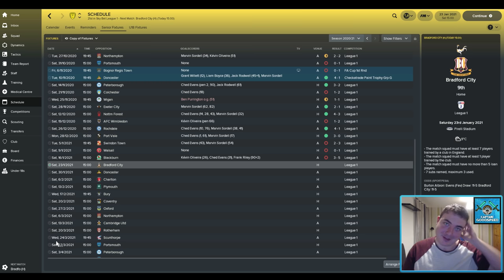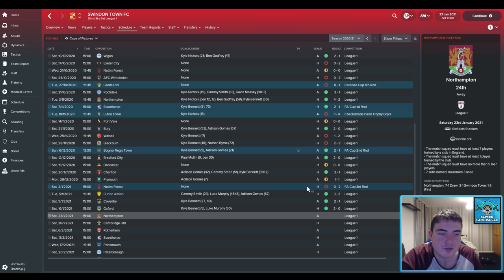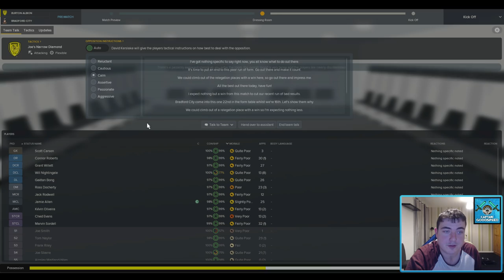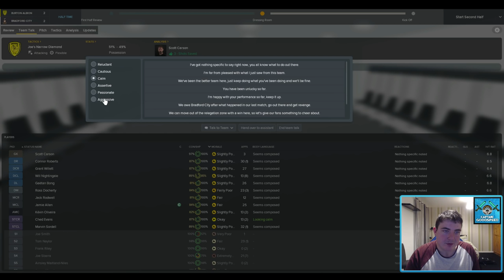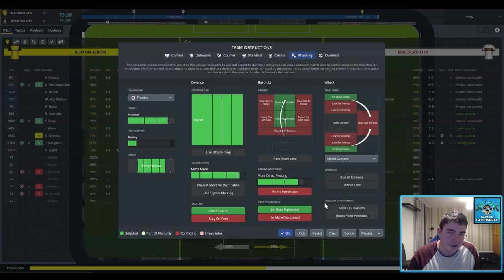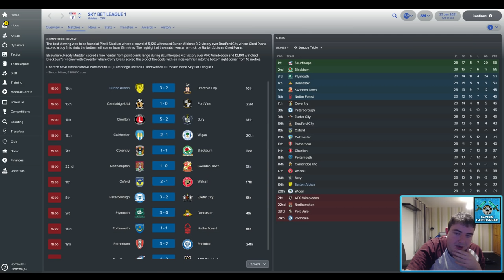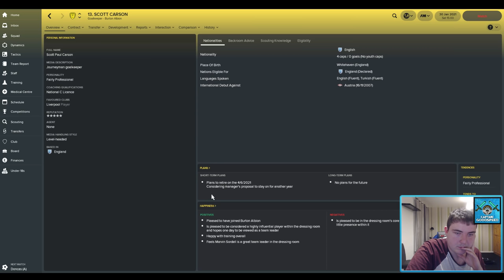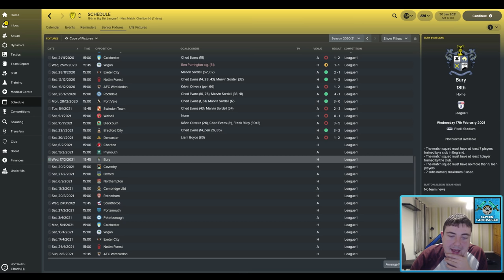Let's Play FM18 | The Journeyman (Burton) S04 E08: NEW SIGNINGS! | Football Manager 2018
Let's Play FM18 with some NEW Football Manager 2018 everyone! We began our FM18 Journeyman save for Football Manager 2018 at the club closest to my front door in Non-League: Blyth Spartans in the Vanarama National League North before getting sacked 6 months later! We then continued the journey with a club in the same league - Curzon Ashton! We pulled off one of the greatest escapes from relegation of all time before steadying the ship in our second season and guiding them to 16th place after 34 games. Then we get approached by Boston United! Steering Boston to stability in our first season we then pushed for the title in season 3 and it went to the wire as we went up as champions! After only a handful of games in the Vanarama National League, we got approached by Burton Albion in League 1 with our Boston side in the playoff positions! This is a huge opportunity - how will we do in our FM18 Burton Albion? Help me to decide which jobs to apply for and which job offers to accept as we embark on our worldwide adventure on FM18.